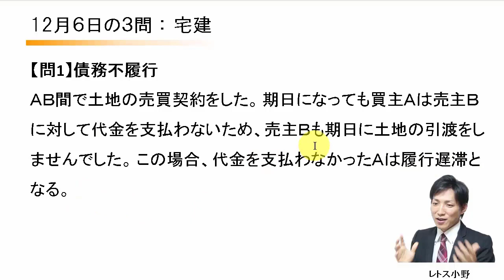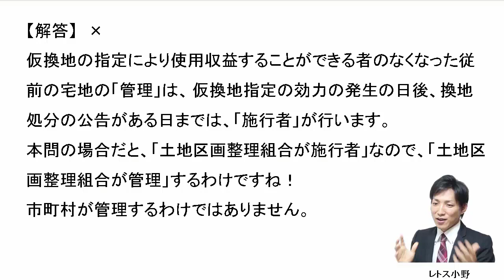【宅建過去問】12月6日の３問【レトス小野】宅建過去問解説